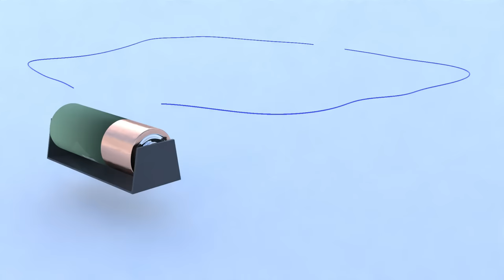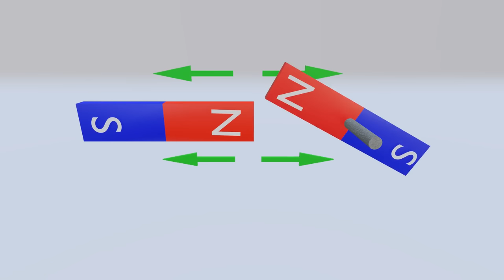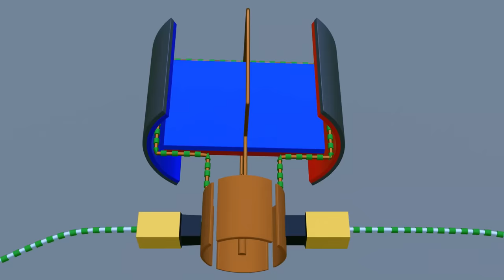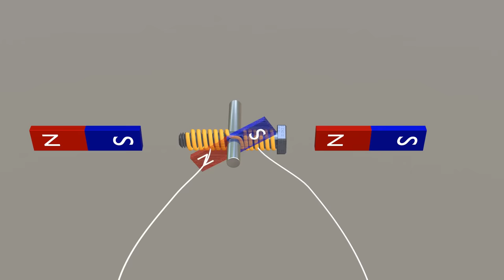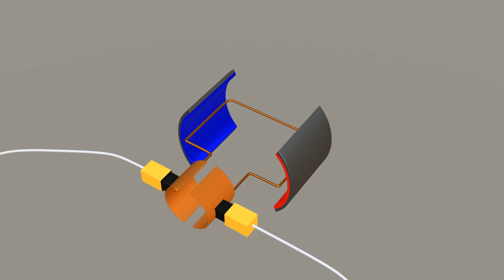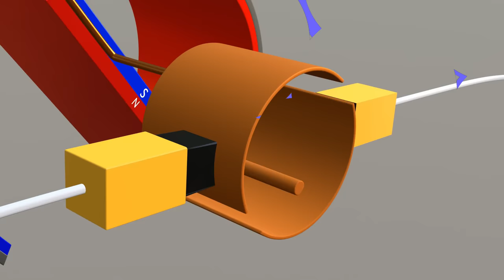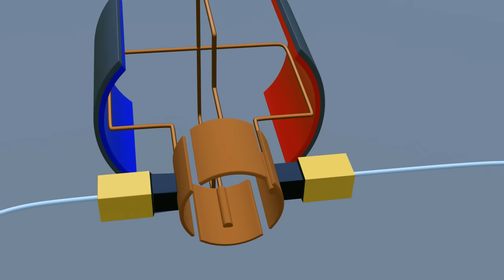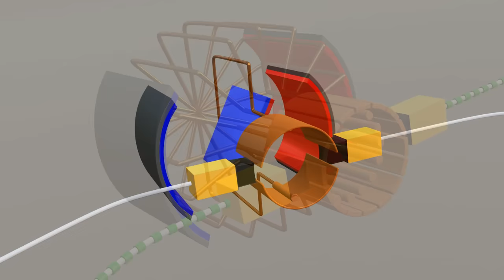How Electric Motor Work - 3D Animation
About Video:-

     The electric motor is nothing but a complex circuit when electricity enters a bulb, the bulb lights up and when it enters the motor, the motor rotates.
    In a DC motor, both temporary and permanent magnets are used, and the magnetic effect rotates the motor.
  In this video, the process of converting a simple circuit into a DC motor has been explained. In this video, the working of the DC motor is explained in detail with the help of 3D animation.

How electric motor work
DC motor working
Electric motor principle
How dc motor works
Dc motor commutator
DC motor winding

Reference video:-

3D Artist:-

This video is made possible by @ImagiMation3D with 3D Artists R.V. Sharma and Sandeep Kumar

Solar motor 12-volt, 24-watt

12-volt dc motor